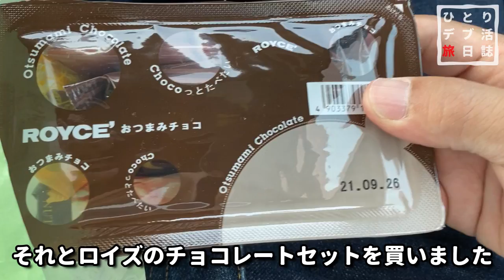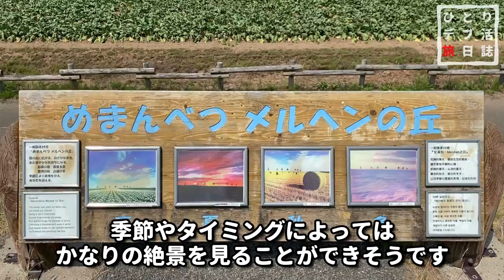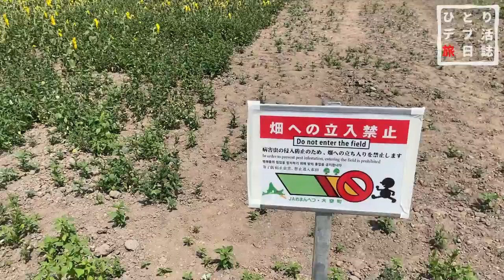【道東グルメ】夏の北海道一周の旅 その１９ 相棒のエクストレイルが負傷する最悪の事態に【車中泊 食べ歩き】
道の駅 美幌峠でザンギやロイズのチョコを補給した後、大空町の絶景スポットを巡りました。

まさかの事故で負傷したエクストレイル君には本当に申し訳ないことをしました。
今後は運転には今まで以上に気をつけたいと思います。